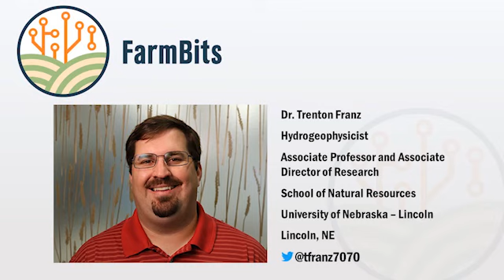Episode 010: From Measurements to Maps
Anyone who has any experience around precision agriculture is familiar with colorful maps that distinguish variability in a field. These maps may express vegetation greenness, crop canopy temperature, soil electrical conductivity (EC), or soil organic matter. But how are these maps produced? Where is the data measured? What sensors collect the data and how do they work? This episode of the FarmBits podcast features Dr. Trenton Franz, an Associate Professor and Associate Director of Research in the School of Natural Resources at the University of Nebraska - Lincoln. Trenton is trained as a hydrogeophysicist, and his research focuses on quantifying soil spatial variability for improving water management efficiency in agricultural production. In his research, Trenton uses a variety of non-contact sensors including neutron and gamma ray sesnors that measure soil properties related to nutrient and water movement. While these sensors may sound like science-fiction instruments, they have actually been used since the 1940s, although their usefulness in agricultural applications is only beginning to be understood. This is one of the challenges that Dr. Trenton Franz is addressing through his research - how can the measurements from these sensors be correlated to useful soil properties that can practically inform decision making for farmers. Trenton will discuss this challenge, the sensors that enable his research, the mathematics behind producing accurate soil property maps, and the properties that most impact crop productivity throughout this episode. Ultimately, this episode will connect the dots between soil property measurements, soil spatial variability maps, and management zones to demonstrate how we get from measurements to maps.

Samantha's Twitter: @SamanthaTeten
Jackson's Twitter: @jstansell87

Opinions expressed by the hosts and guests on this podcast are solely their own, and do not reflect the views of Nebraska Extension or the University of Nebraska - Lincoln.